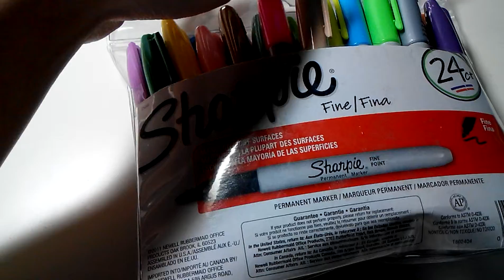Sharpie Markers Overview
The last part was accidentally cut off. So sorry